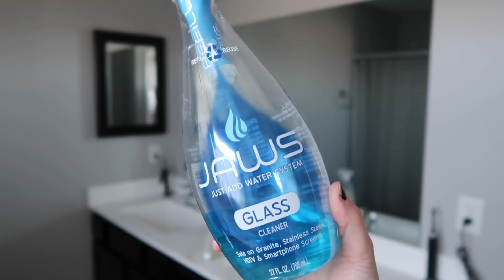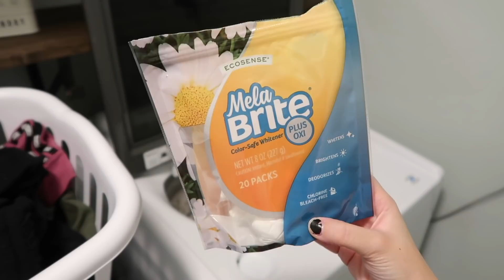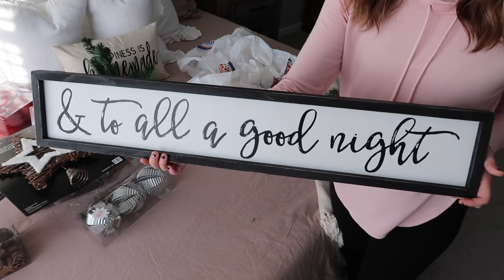MEGA EXTREME CLEAN AND DECLUTTER WITH ME | CLEANING MOTIVATION | UNDECORATE WITH ME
Today I am bringing you a MEGA extreme clean and declutter with me while I clean my house top to bottom in this all day clean with me. I will be undecorating all of my Halloween Decor and I am going to be doing a Konmari inspired clean and declutter with me so I hope this video brings you the cleaning and decluttering motivation you need to get your whole house clean and back in order!

Follow Tristina on Instagram: @tristinaroseyt

♡ My Makeup & Hair Products ♡
- Setting Powder
- Eyeshadow Palette
- Leave-in Conditioner